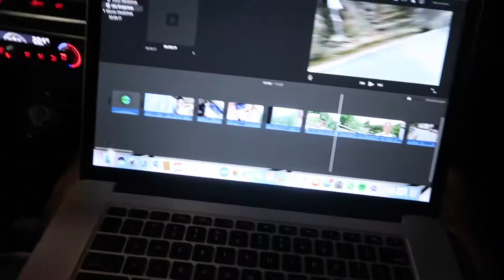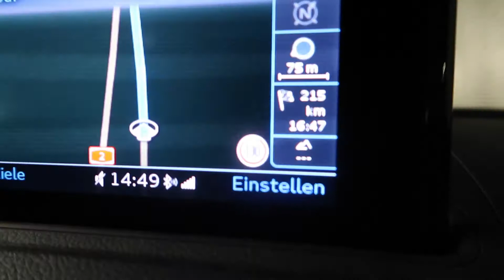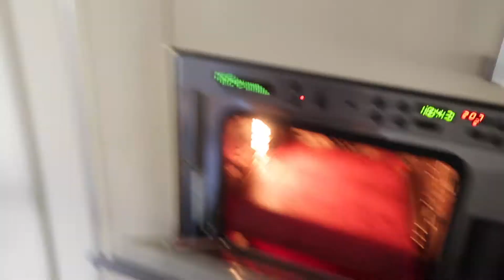Urlaub ist schon wieder vorbei...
Wir sind leider schon wieder nach Hause gegangen aber das Wochenende war echt hammer 😍

Ich bin der Marcel und Ich bin auch dabei!